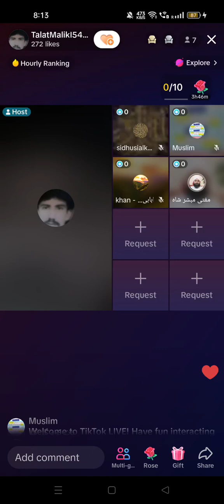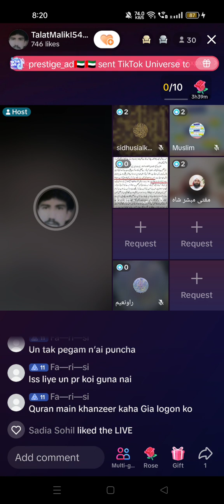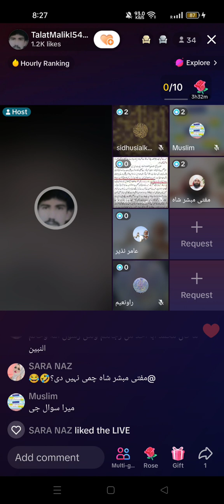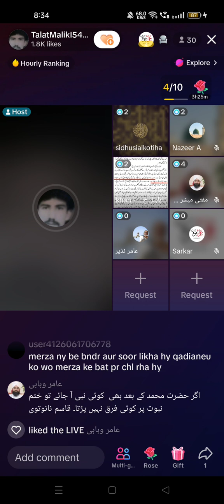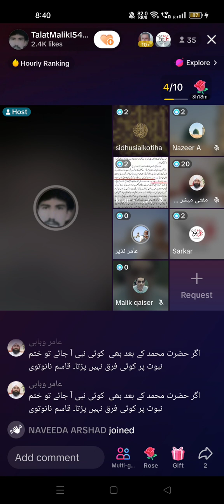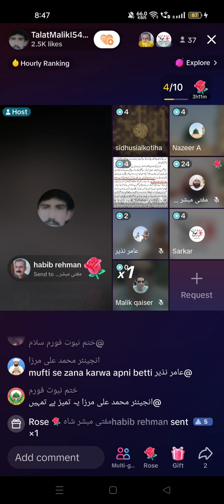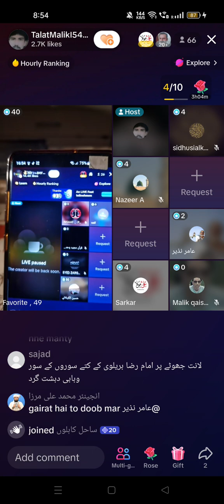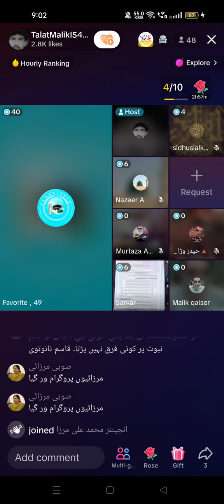Qadyani Rafziyon ki Toheen Hazrat Aisha Sadiqa رضی اللہ عنھا by Mufti Mubashar Shah